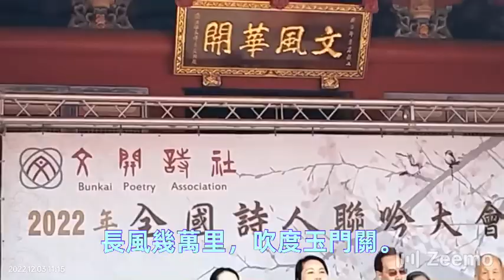關山月-李白詩，古曲 2022年全國詩人聯吟大會-于鹿港文開書院 鹿谷彬彬書院詩詞吟唱班 全體吟唱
2022年全國詩人聯吟大會-于鹿港文開書院 鹿谷彬彬書院詩詞吟唱班 全體吟唱
關山月 李白詩，古曲
明月出天山，蒼茫雲海間。
長風幾萬里，吹度玉門關。
漢下白登道，胡窺青海灣。
由來征戰地，不見有人還。
戍客望邊邑，思歸多苦顏。
高樓當此夜，嘆息未應閒。